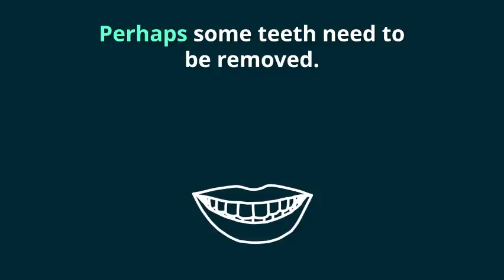Cosmetic Dentistry in Rose Hill KS - Smile Enhancement